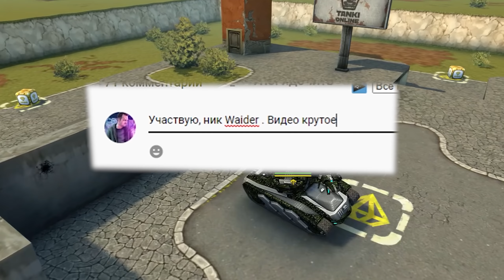СКОЛЬКО ДЖАГГЕРНАУТ ВЫДЕРЖИТ МИН С КУПОЛОМ ТИТАНА | ТАНКИ ОНЛАЙН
Играю в игру Танки Онлайн. Сегодня я снял видео СКОЛЬКО ДЖАГГЕРНАУТ ВЫДЕРЖИТ МИН С КУПОЛОМ ТИТАНА | ТАНКИ ОНЛАЙН

Мои аккаунты в Танках Онлайн:
Основа - VVaider